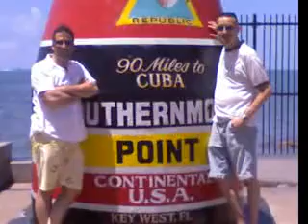Gary & Me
When times were good and new found love meant infinite possibilities.